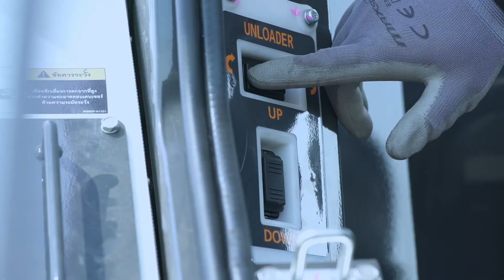VDO Kubota Seminar FullHD